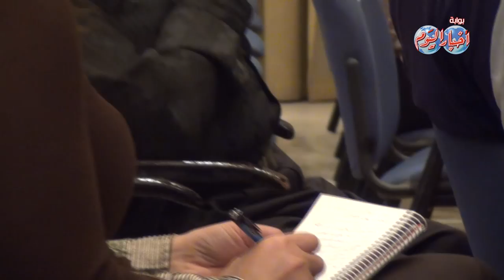مؤتمر صحفي بالأعلي للثقافة لمناقشة ترميم كنائس مصر واحتفالية سلام